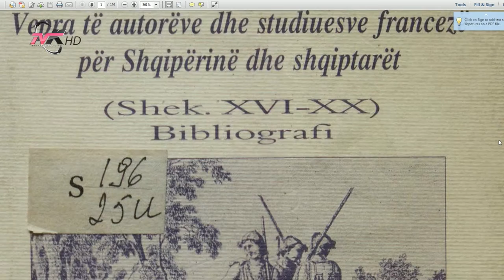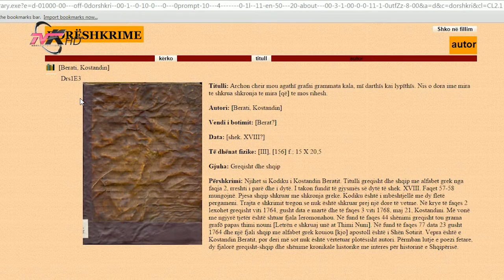Në kërkim të një fytyre të re të Bibliotekës Kombëtare